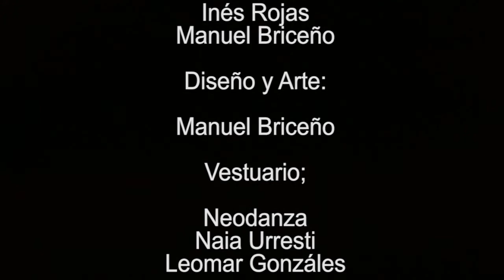Diacrónico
Dirección:

Inés Rojas

Interpretes:

Olga Maldonado
Daliana Moreno
Lulibeth Gurrionero
Nathaly Olivares
Vanesa Rondón
Niky Guzman
Jeffery Ortigoza
Leomar Gonzáles
Miguel Peraza
Daisy C. Moreno
Alejandra Rivas
Naia Urresti

Producción General:

Neodanza Teae
Inés Rojas
Manuel Briceño

Diseño y Arte:

Manuel Briceño

Vestuario;

Neodanza
Naia Urresti
Leomar Gonzáles

Cámara:

Andrea Suegart
Manaure Paredes

Iluminacion:

Carlos Penso
Inés Rojas

Edición:

Manaure Paredes